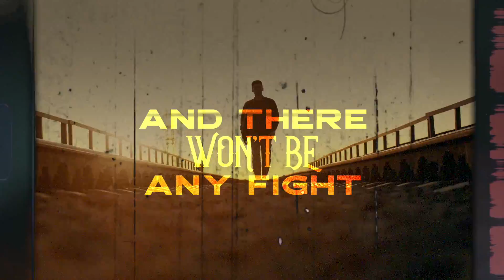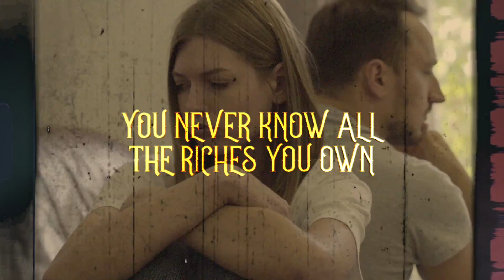TAKE THE LONG WAY HOME - Official Lyric Music Video